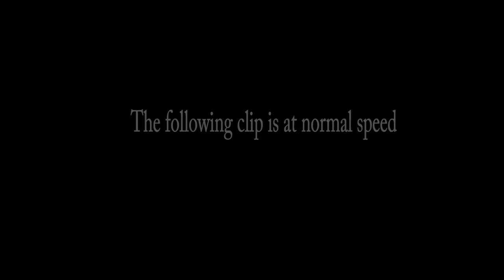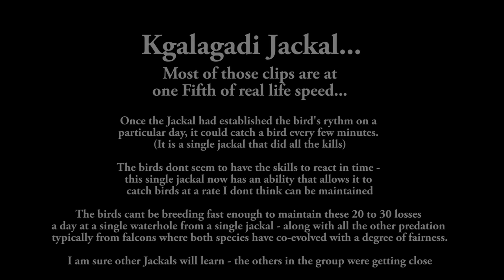Jackal successfully hunts birds in the Kgalagadi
Intense and possibly unique Jackal behaviour in the Kgalagadi in a very green year, February 2022.

Excuse the poor technical quality - this is my first video story and got the project settings incorrect.

The villain is a Black Backed Jackal, the victims Namaqua Doves.

Jackals are known to hunt birds in the Kgalagadi - and while generally regarded as entertaining it is quite tragic. The jackal in this clip seems to have found a unique hunting technique, and is hunting birds that are not the typical Jackal prey - at least as far as I have seen.

Checking with some researchers and jackals experts after showing the 'unknown' behaviour. They had this to say:
Animals constantly adjust to changes in predator-prey relationships. They are always in an arms race to outsmart the other. Natural selection favours individuals with the most adaptive and successful strategy of avoidance or attack. The birds here must learn to avoid this watering hole or avoid jackals at the watering hole and those that learn this will survive. This learning will likely happen if the stimulus/threat is consistent enough (e.g. most jackals in the area begin to behave this way routinely). If the entire population fails to learn this in time (e.g. they are only adapted to perceive aerial threats) and becomes locally extinct, that is also a normal part of nature. All part of the game of life.